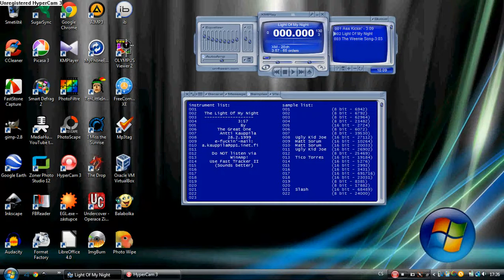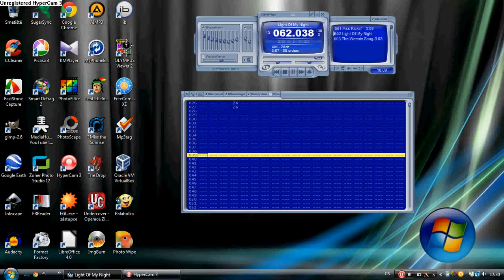Fast Tracker 2 - Antti Kauppila - Light of My Night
This song was tracked by Antti Kauppila in Fast Tracker 2.
2/Antti Kauppila/the light of my night.xm